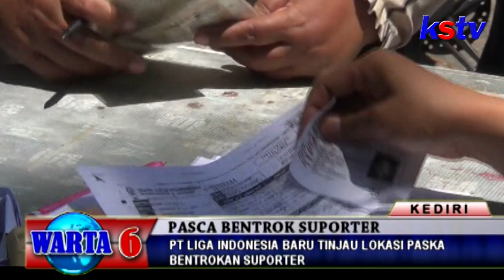KEDIRI - PT LIGA INDONESIA BARU TINJAU LOKASI PASKA BENTROKAN SUPORTER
Pt liga Indonesia baru, sebagai operator liga, hari ini meninjau sejumlah lokasi terdampak bentrokan supporter di Kediri. Perwakilan LIB ingin mengetahui kondisi terkini pasca kerusuhan tersebut, untuk disampaikan ke PSSI, sebagai bahan evaluasi.